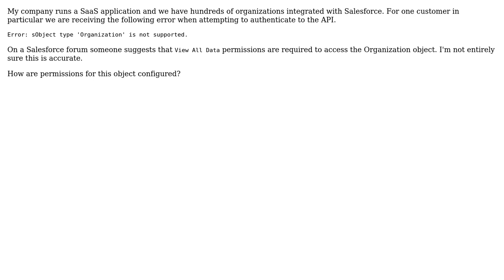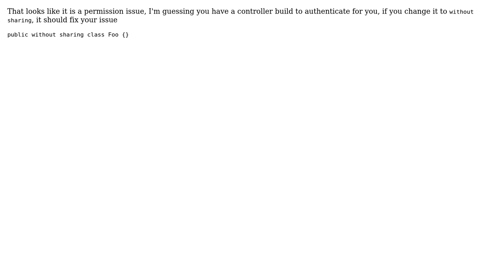Salesforce API - Error: sObject type 'Organization' is not supported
With thanks & praise to God, and with thanks to the many people who have made this project possible! You are responsible for your own actions.